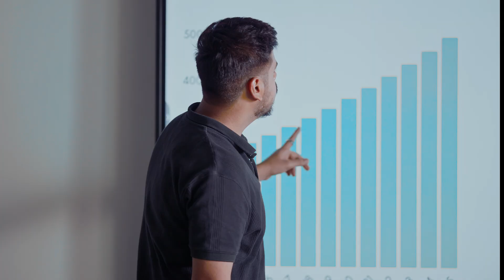PW Institute Of Innovation | Experience The Difference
Welcome to Physics Wallah’s Institute of Innovation where innovation meets excellence. We are a next-generation academic institution helping individuals grow into impactful professionals in technology, business and healthcare.

Spread across 7 campuses, we aim to offer comprehensive, accessible and innovative learning experiences to aspirants.

We don’t just teach. We train you for the real world.
Our programs are shaped by what industries actually need so you are not just learning theory, you are gaining skills that companies are hiring for.

Key Programs at PW IOI:

School of Technology (SOT): A four-year integrated B.Tech program , providing students with live mentorship and real-world application of Full Stack Development, and analytics.

School of Management (SOM): BBA in Entrepreneurship & Technology Management, designed to foster business acumen and leadership in the tech-driven world.

School of Healthcare (SOH): 3 year programs in Healthcare and Management, crafted to build future-ready professionals who can lead and innovate in the rapidly evolving healthcare industry.